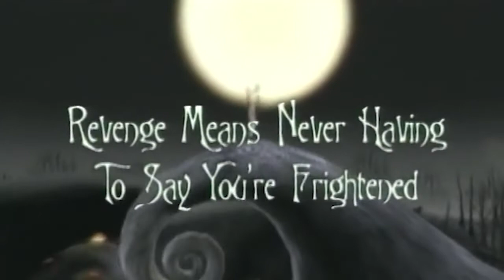DISNEY'S ALADDIN and OOGIE'S REVENGE - Original Soundchat - Episode 166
THIS WEEK: Peter creates havoc in the streets of Agrabah to foil Jafar's magic lamp ambitions in Disney's Aladdin and Joe returns to Halloween Town to deal with the return of an insect-filled sentient burlap sack with Kengo Hagiwara's work in The Nightmare Before Christmas: Oogie's Revenge.

TIMESTAMPS
00:00:00 - Intro
00:04:37 - GAME 1: DISNEY'S ALADDIN
00:16:14 - Composer History: Donald Griffin
00:21:43 - Critical Track #1
00:24:25 - Critical Track #2
00:27:20 - Critical Track #3
00:29:56 - Critical Track #4
00:32:57 - Critical Track #5
00:35:55 - Cutting Room Floor
00:41:18 - Transition
00:42:48 - GAME 2: THE NIGHTMARE BEFORE CHRISTMAS: OOGIE'S REVENGE
00:52:40 - Composer History: Kengo Hagiwara
00:54:55 - Critical Track #1
00:58:05 - Critical Track #2
01:00:34 - Critical Track #3
01:03:23 - Critical Track #4
01:05:53 - Critical Track #5
01:08:21 - Cutting Room Floor
01:13:32 - Outro

Welcome to Original Soundchat, where video game music is a work of art! In this new weekly show, hosts Joe DeVader and Peter Spezia are talking about their favorite game soundtracks. This involves taking a deep dive into the creation and history behind those classic OSTs, while highlighting some key tracks along the way. Join them as they shine a light on the often-forgotten composers that make our games sound great, and prove that game music has come a long way from the days of so-called "beeps and boops."